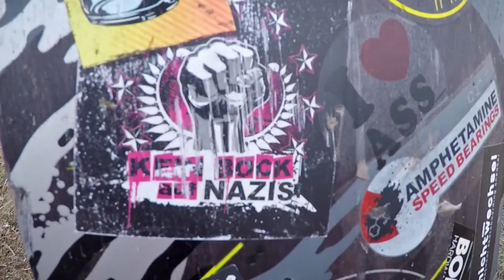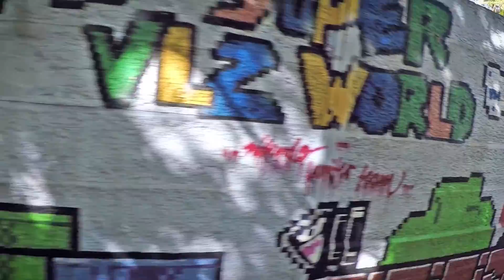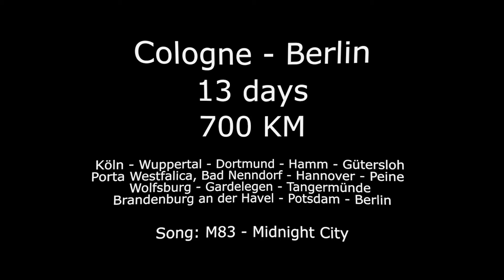Longboard Cologne to Berlin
Driving 13 days from Cologne to Berlin, solely on a longboard!